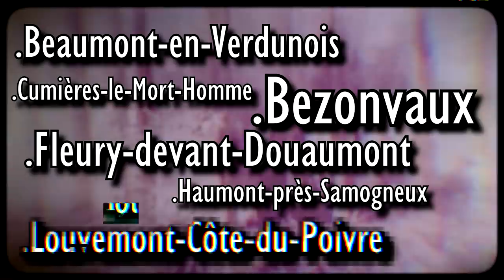LA PREMIÈRE GUERRE MONDIALE NE S'EST JAMAIS TERMINÉE ICI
(1 pub de 30sec = 0.05€ pour moi ! MERCI !

Le LIKE et SURTOUT LE PARTAGE c'est la vie pour aider la chaîne à se faire connaitre !
Merci à ceux qui le font :3

Merci de donner ton avis en commentaire ^^

Merci à toi d'avoir regardé :

Tu peux :
➽ Liker
➽ Partager
Merci à vous, bye et à la prochaine !
:D